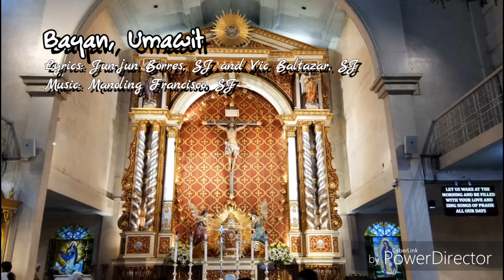Bayan, Umawit - Instrumental w/ lyrics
BAYAN, UMAWIT
Lyrics by: Jun-jun Borres, SJ and Vic Baltazar, SJ

Piano Performance and Photo by: Fifth Sibonga
Church in the photo: Sto. Rosario Parish
Rosario, Pasig City